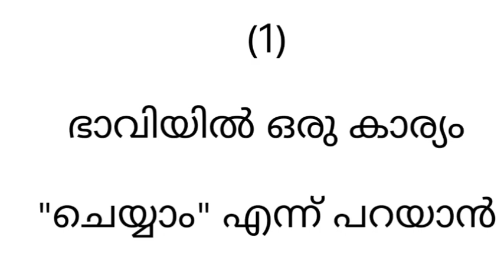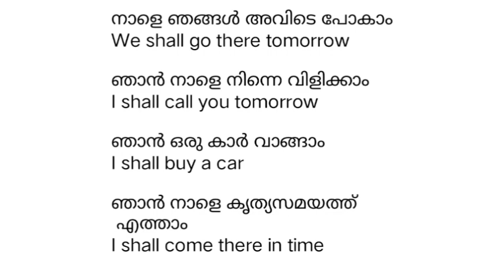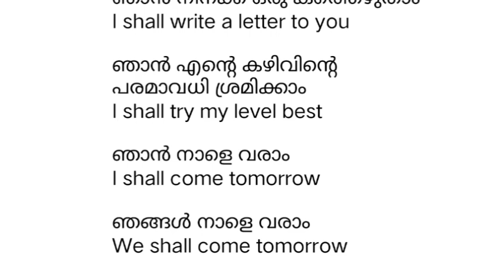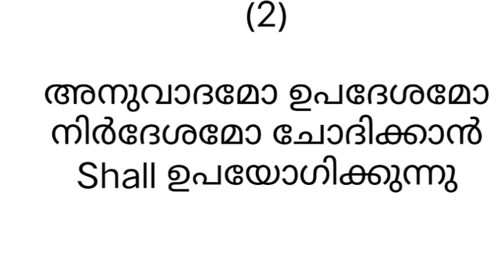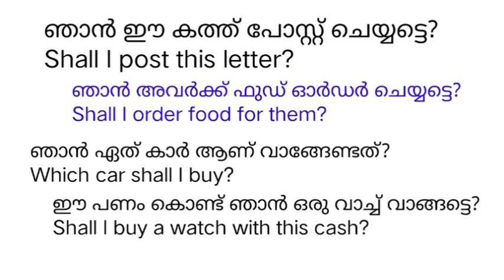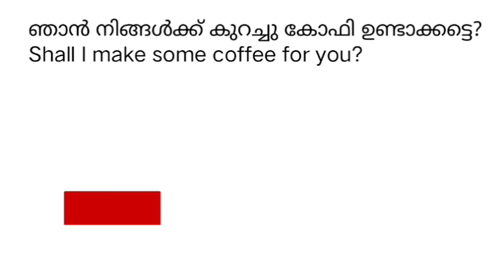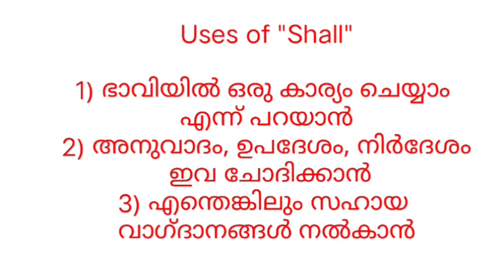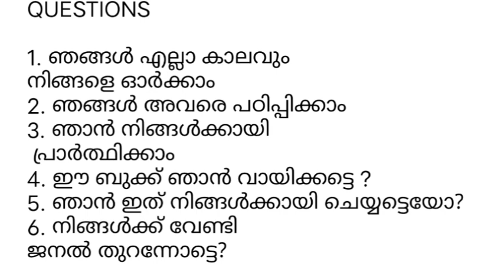50 Simple SentencesinEnglish#everydayenglish#englishwithasee#spokenenglishclassmalayalam#usesofshall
50 Simple Sentences in English#everydayenglish#englishwithasee#spokenenglishclassinmalayalam#tips